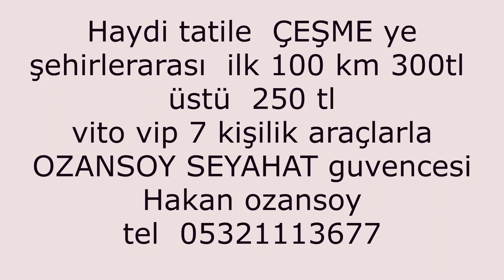izmir havalimanı casa rubino alaçatı otel shuttle transfer 80 tl vito vip transfer 300 tl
izmir havalimanı alaçatı  bölgesine  shuttle transfer  80 tl  vito vip  transfer   300 tl  OZANSOY seyahat acantası olarak yaz kış  shuttle ve vito özel transfer
yaz kış devam etmektedir.  tel ederek rezervasyon yaptırınız  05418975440

Çeşme Havalimanı vito araçlarla Transfer , VIP Ulaşım...
Seyahat Acentası Garantisi ile VIP Transfer, ulaşım,vip transfer
Aralarımız mercedes vito ,Çeşme Şehiriçi Ulaşım7/24.
vito vip Hizmeti. İzmir Alaçatı vito Transfer.300 tl
İzmir Çeşme Transfer. Uygun Fiyat 80 tl kişi başı
Şoförlü Araç vito günlük  tahsis 800 tl şehirleraras